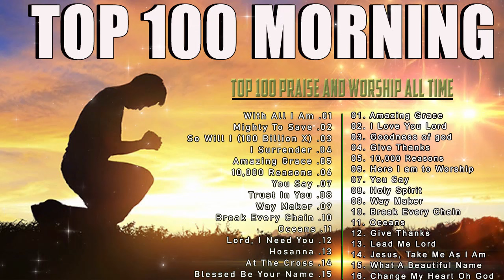TOP 100 Christian Songs Of All Time 🙏 Beautiful Praise And Worship Songs 🙏 Worship Songs For Prayers